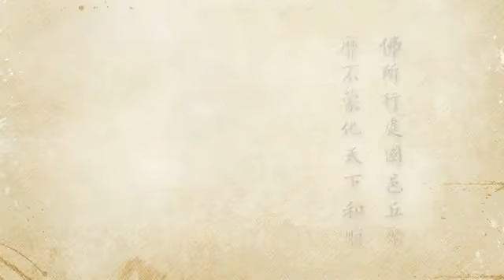2012淨土大經科註 274 淨空法師